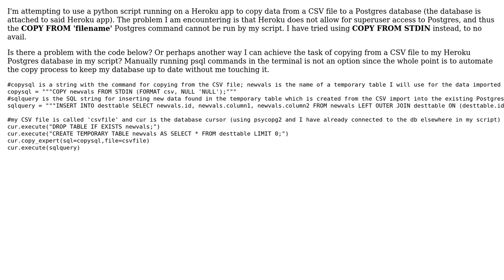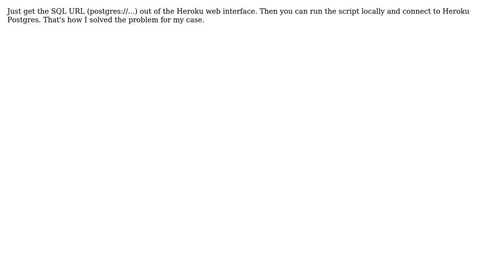Copying from a CSV to Postgres database on Heroku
With thanks & praise to God, and with thanks to the many people who have made this project possible! | Content (except music & images) licensed under CC BY-SA | Music | Images & others | With thanks to user travace user Martin Kramer and the Stack Exchange Network Trademarks are property of their respective owners. You are responsible for your own actions.